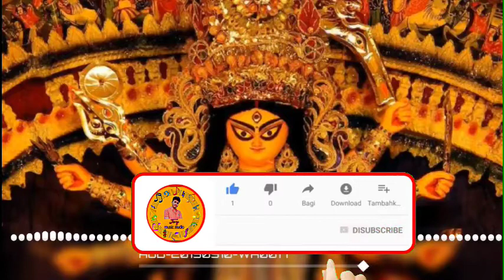Durga_puja_new_bhajan_asima Panda_jay_music _studio_420mps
Durga puja new bhajan
asima Panda new
jay music studio
Jay music studio